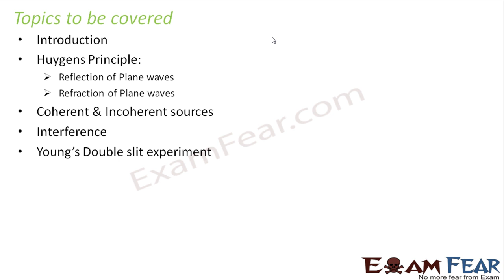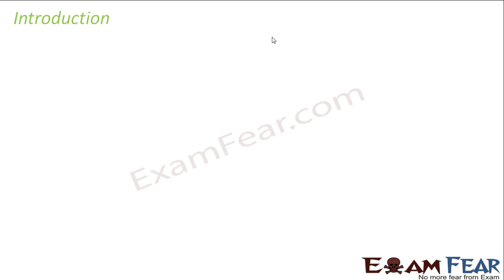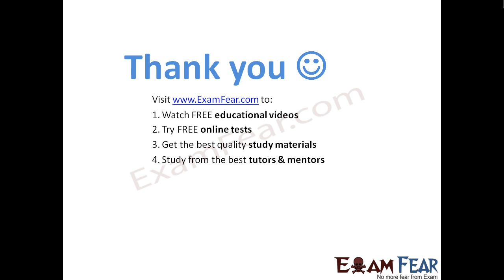Physics Wave Optics part 1 (Introduction) CBSE class 12